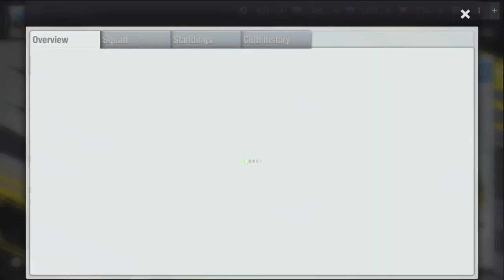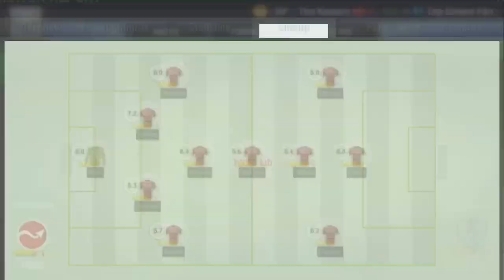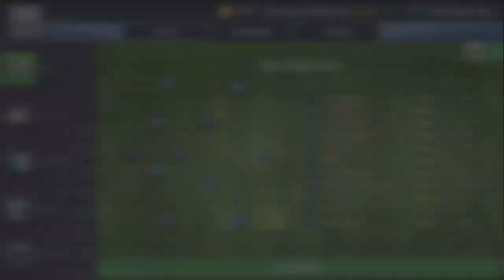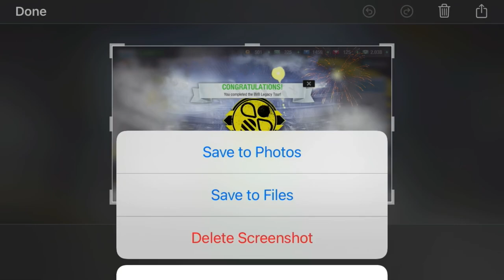Top Eleven: BVB Legacy Tour | Easy TRICK for a WIN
• Top Eleven Athletic Reds
• Top Eleven Westphalian Blues
• Top Eleven MG Colts
• Top Eleven The Kaisers
• Top Eleven München Starts
• Top Eleven Turin Zebras
• Top Eleven Main Eagles
• Top Eleven Borussia Dortmund

how  to win bvb legacy tour in top eleven

bvb legacy tour how to win

how to win new event in top eleven

bvb legacy tour winnning tactics and formations